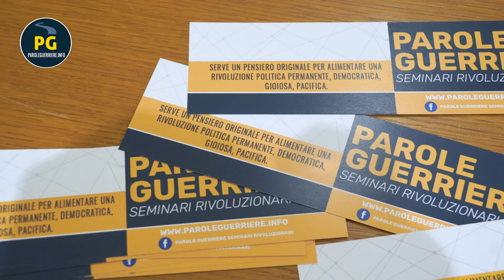Trailer Sintesi 13° Parole Guerriere a Montecitorio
Consapevoli dell’enorme potere creativo della parola e della dinamica pensiero-parola-azione che sottende l’agire dell’essere umano, Parole Guerriere a Montecitorio, nelle Regioni, in Rete si propone di svolgere attività di ricerca, divulgazione e proposta su temi filosofici, antropologici, sociali economici e politici al fine di sollecitare la classe politica e l’opinione pubblica a confrontarsi sulle grandi questioni – tecnologiche, climatiche, demografiche e geopolitiche – che hanno a che fare con il destino del Pianeta e dell’Umanità. L’intento prefissato è quello di superare la logica della ricerca affannosa del consenso di breve periodo muovendo dalla consapevolezza che solo il confronto sui grandi temi etici può conferire un senso profondo all’agire politico.

Informati al principio di trasversalità delle correnti di pensiero, crede nel metodo socratico del dialogo quale mezzo per raggiungere il Vero e per questo si propone di facilitare l’incontro con l’altro, incoraggiando l’ascolto reciproco.

In nostro approccio è pertanto inclusivo, interdisciplinare e meta-partitico.

Nata da un’idea di Diego Antonio Nesci nel 2017, tutta l’iniziativa è autofinanziata e senza scopo di lucro. Vive dell’apporto spontaneo dei fondatori e di tutte le persone che a vario titolo vi partecipano. Con il costante sostegno della Deputata Dalila Nesci e del Presidente della Camera dei Deputati Roberto Fico, abbiamo realizzato,  già 21 Incontri alla Camera dei Deputati ed in varie città d’Italia e un Festival sull’Europa.

Hanno partecipato a Parole Guerriere:

Jeremy Rifkin (Economista), prof. Giulio Sapelli (Economista), Igor Sibaldi (Filologo e Scrittore), prof. Ugo Mattei (Giurista e Scrittore), prof.ssa Maria Rita Parsi (Psicoterapeuta e Scrittrice), Fabrizio Salini (AD Rai), Marcello Foa (Presidente della Rai), Pasquale Tridico (Presidente dell’INPS), Marco Guzzi (Filosofo), prof. Filomena Maggino (Statistica Sociale), prof. Luca Fantacci, (Docente Uni. Bocconi), prof.ssa Antonella Stirati (Economista, Uni. Roma 3), prof. Alfonso Maurizio Iacono (Filosofo), prof. Andrea Roventini (Economista), prof. Livio De Santoli (Prorettore Università La Sapienza), Marco Antonio Attisani (Imprenditore), Maura Gancitano (Filosofa e divulgatrice), Fabio Conditi (Presidente Ass. Moneta Positiva), Antonio Libertino (Docente).

Esponenti del M5S come:

Luigi Di Maio (Ministro degli Esteri), Roberto Fico (Presidente della Camera dei Deputati), Dalila Nesci (Deputata), Paola Taverna (Vice Presidente Senato), Virginia Raggi (Sindaca di Roma), Alessandro Di Battista (ex Deputato), Valeria Ciarambino (Consigliere Regionale Campania),  Andrea Cioffi (Senatore, ex Sottosegretario MISE), Nicola Morra (Presidente Commissione Antimafia), Enrica Sabatini (Responsabile Piattaforma Rousseau), Tiziana Beghin (Europarlamentare), Luigi Gallo (Deputato, ex Presidente Comm. Cultura Camera), Dario Tamburrano (ex Europarlamentare), Pino Cabras (Deputato), Gianni Marilotti (Senatore), Barbara Floridia (Senatrice), Nicola Provenza (Deputato).

Membri del Governo come: Alberto Bonisoli (ex Ministro Mibact), Lorenzo Fioramonti (ex Ministro MIUR), Sergio Costa (Ministro dell’Ambiente).

Ma anche esponenti di altre forze politiche come: Alberto Bagnai (Senatore Lega), Stefano Fassina (Deputato Leu), Guido Crosetto (ex Deputato FdI), Gianluigi Paragone (Senatore e Giornalista), Andrea Paternò Castello (Vox Italia).

Per avere un’idea dei temi trattati negli incontri, ecco l’elenco di alcuni titoli:

Il Potere delle Idee: su che basi fondare il discorso Politico?

La funzione dell’Intellettuale nella Dialettica Politica

La questione morale nella Società della Trasparenza

Anima e Ambiente. Solo una Rivoluzione ci salverà ?

Destra, Sinistra, Rivoluzione?

Quale Cultura per Quale Cambiamento ?

Sovranità, Italia, Europa: quale Unione?

Tecnologie dell’umano. La Rivoluzione Fisico-Telematica

Comunicare il Cambiamento. La Rai e la Rete

Quale Sviluppo? La Terza Rivoluzione Industriale e la Crisi Planetaria